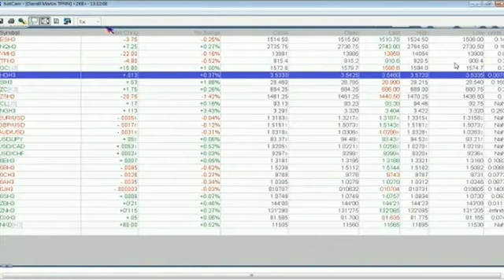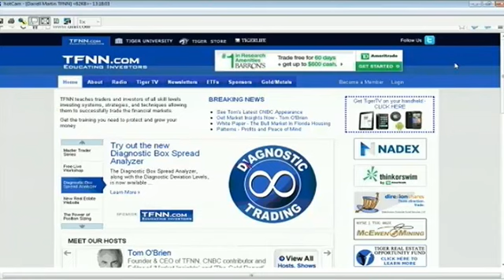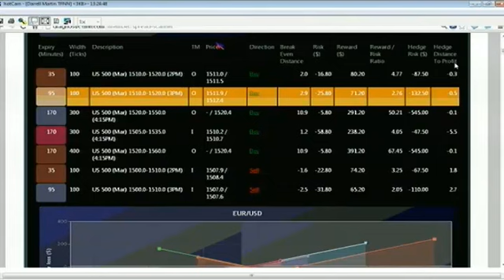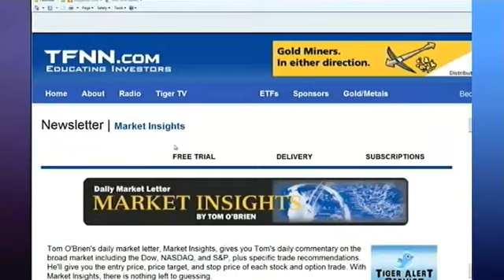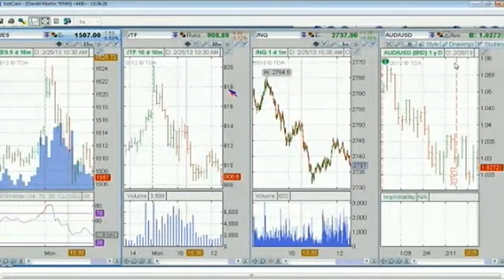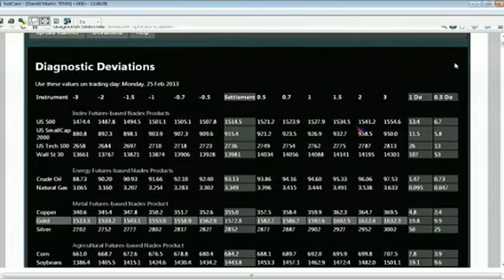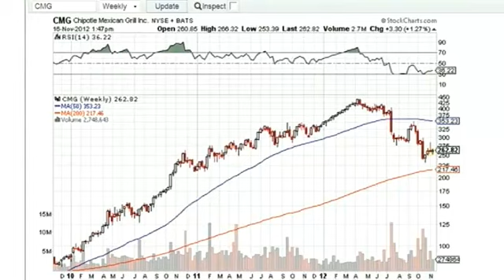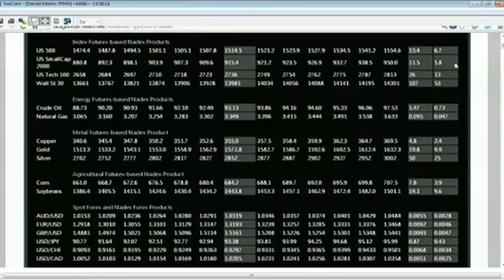February 25th Diagnostics Trading Hour with host Darrell Martin - 2013